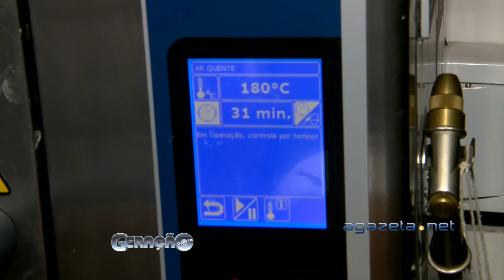Geração Gazeta 15 10 18 Bloco 2